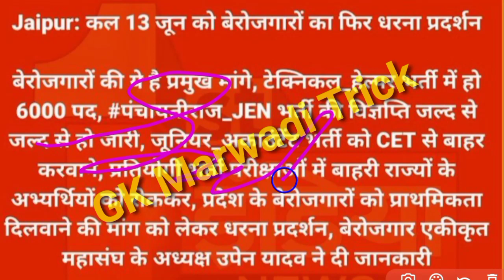पंचायत राज एलडीसी भर्ती 2013 कैलेंडर, Panchayati Raj LDC Bharti 2013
पंचायत राज एलडीसी भर्ती 2013 कैलेंडर, Panchayati Raj LDC Bharti 2013 calender latest news, ldc 2013